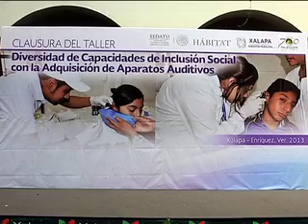ENTREGA DE APARATOS AUDITIVOS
ENTREGAN AYUNTAMIENTO Y DIF 63 APARATOS AUDITIVOS